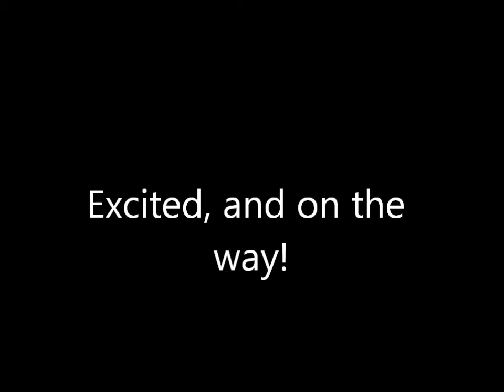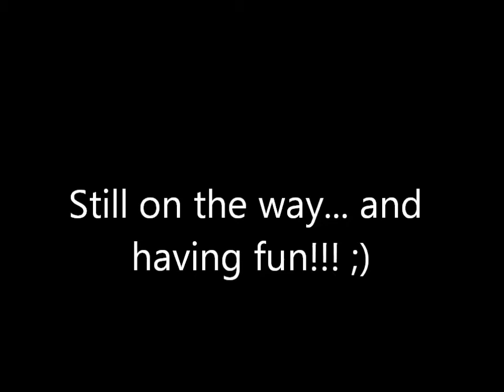NICKI MINAJ CONCERT JULY 17, 2012!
i wana say thankyou so much sam for taking me to this concert. it was amazing!!!